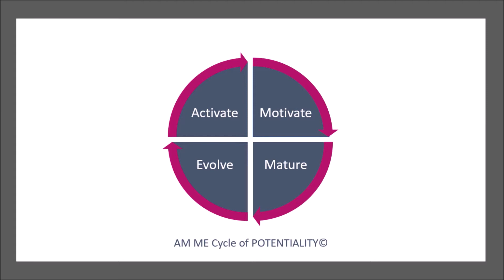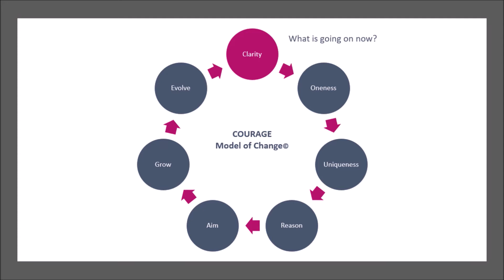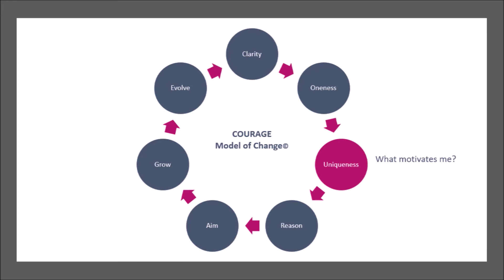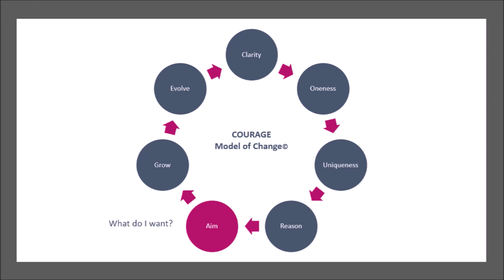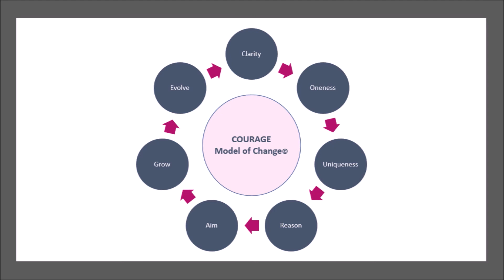The Potentiality Project - An Introduction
The Potentiality Project is about finding your potential, being open to learning and acting for success so you can grow into your unique potential. Harnessing the principles of the scientific study of Positive Psychology it enables change and growth through the COURAGE Model of Change©. This framework supports you to gain clarity, establish a vision, understand yourself, discover your WHY (purpose), gain direction and overcome obstacles. This makes life happier and more meaningful.